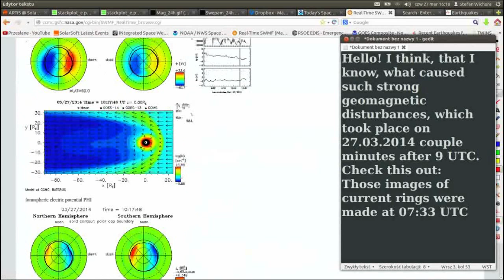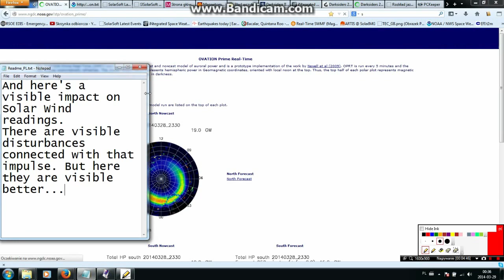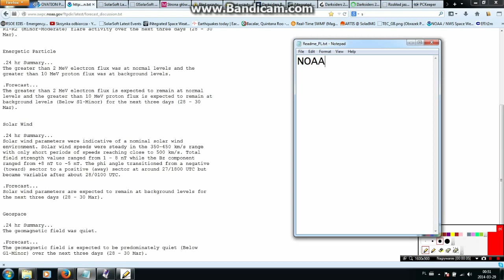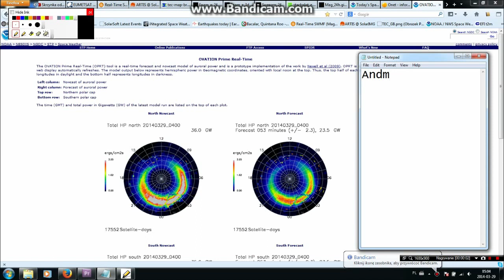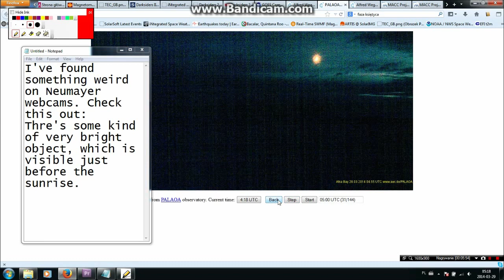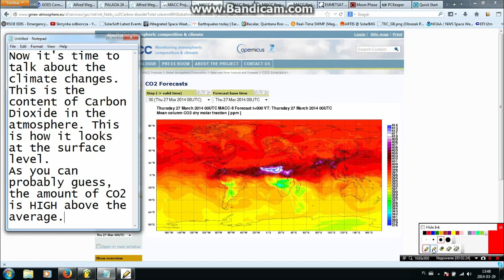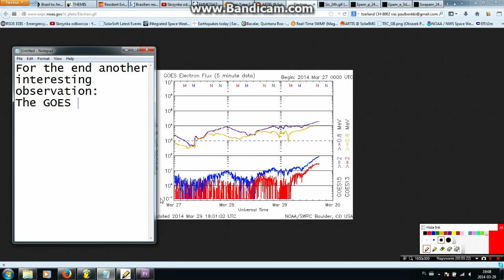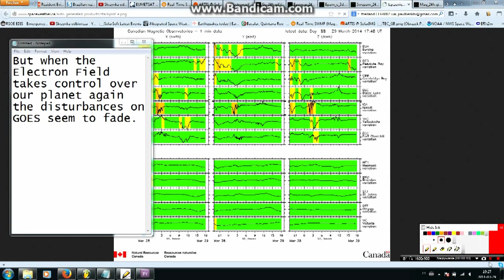Clash of The Gods - Unknown Celestial Objects on Neumayer webcams, Climate and Spaceweather